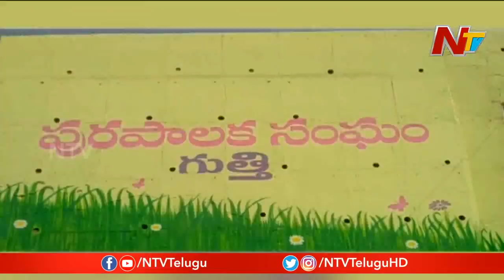Heavy Rainfall In Telugu States, Rains To Continue Next 3 Days | NTV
Heavy Rainfall In Telugu States, Rains To Continue Next 3 Days